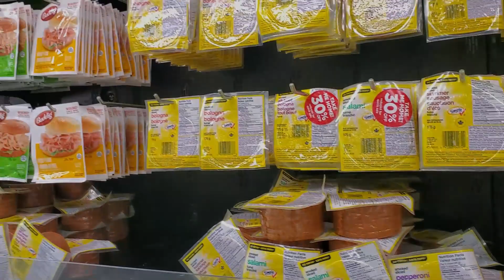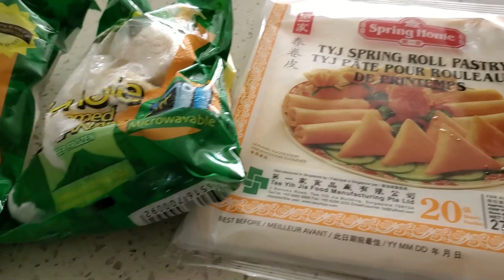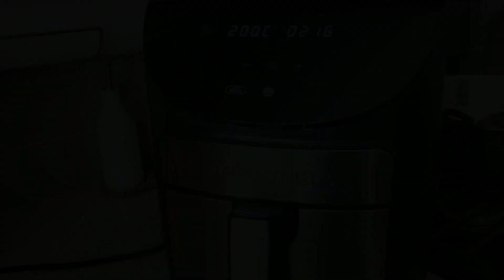LABORER AT KUSINERA SA CANADA | BUHAY SA CANADA 🇨🇦 | BECK & CAI